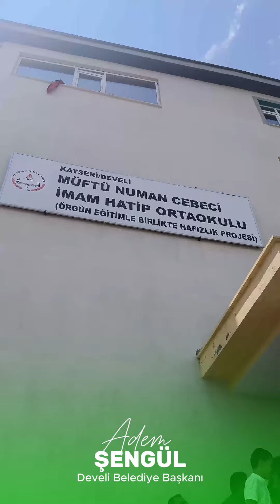Belediye Başkanımız Adem Şengül'den Müftü Numan Cebeci Hafızlık İmam Hatip Ortaokulu’na ziyaret.